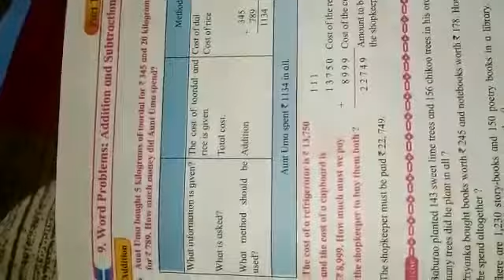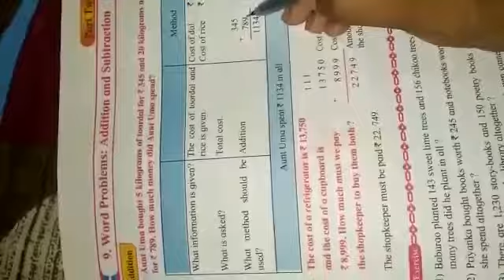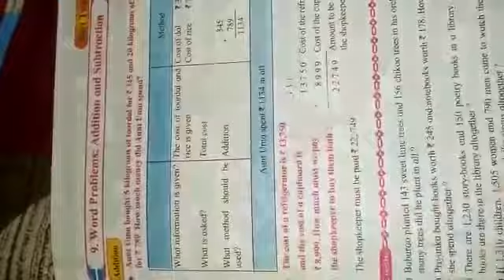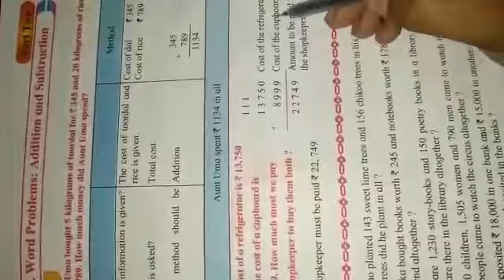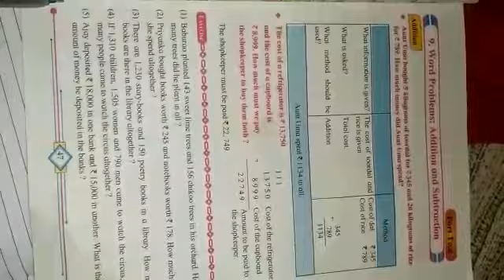Class 4 std Subject ; Maths Topic ; word problem ; addition and subtraction.